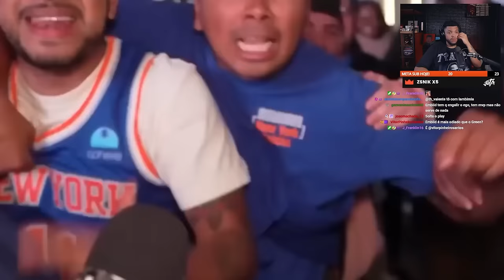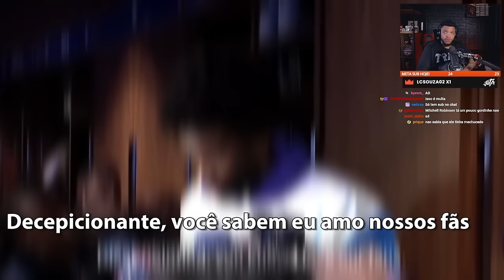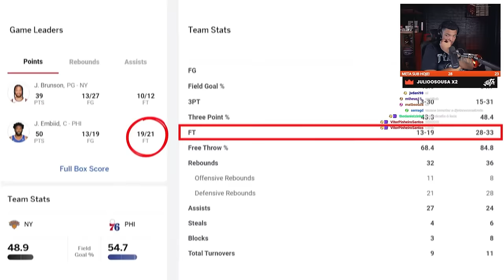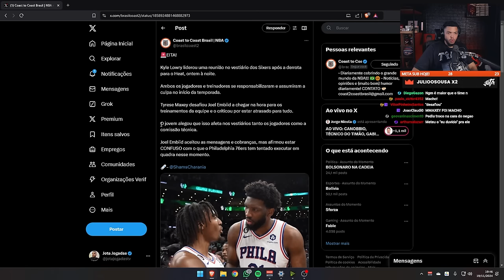COMO JOEL EMBIID VIROU O JOGADOR MAIS ODIADO DA NBA! | REACT DO JOTA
Joel Embiid: o novo vilão da NBA. Apesar de seu imenso talento e das estatísticas impressionantes, Embiid se tornou o jogador mais odiado da liga. Após vencer o MVP em 2023, muitos especialistas e fãs argumentaram que Nikola Jokic merecia mais o prêmio, destacando suas métricas superiores e liderança. Embiid iniciou a temporada 2024 com médias estelares e marcou 70 pontos contra os Spurs, mas uma lesão grave no menisco interrompeu sua campanha. Ele voltou no final da temporada regular, pronto para os playoffs, mas as antigas críticas logo voltaram à tona.